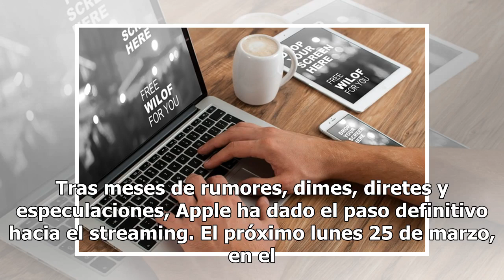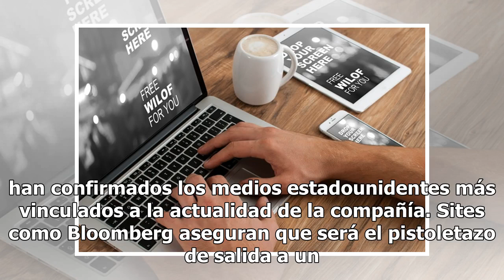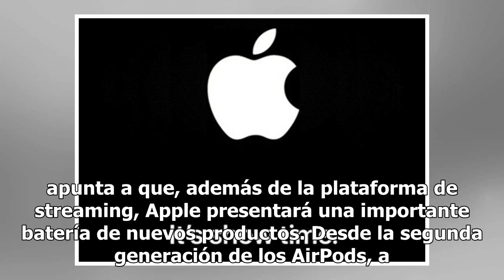'It's show time': El streaming de Apple llega el 25 de marzo (y gratis)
Tras meses de rumores, dimes, diretes y especulaciones, Apple ha dado el paso definitivo hacia el streaming. El próximo lunes 25 de marzo, en el 'Steve Jobs Theater' del Apple Park, la compañía ha convocado a los medios a una 'misteriosa' presentación.  La invitación tampoco deja mucho margen a la i...